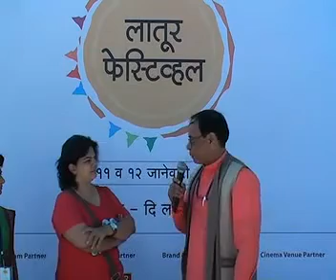LATUR FESTIVAL -Dhangad Dhinga_Radhika Ingle.flv